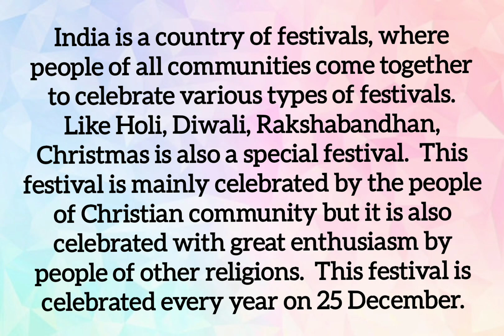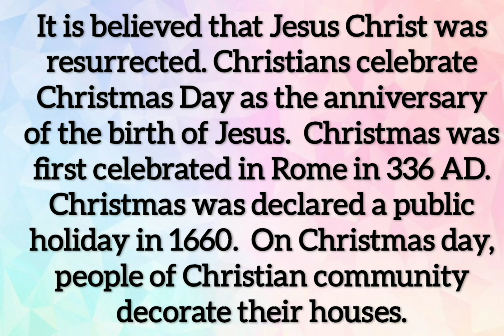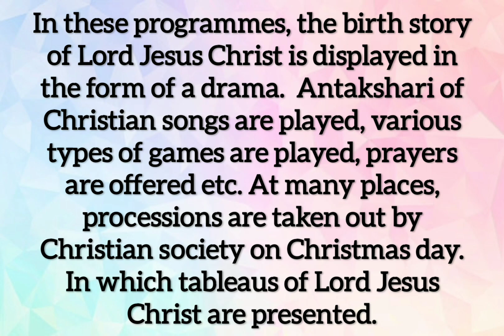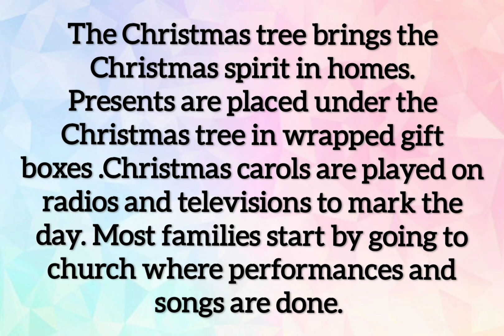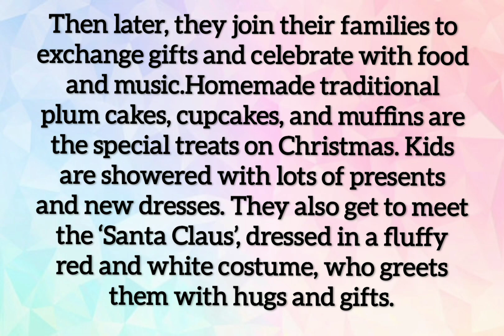Essay on Christmas।christmasday